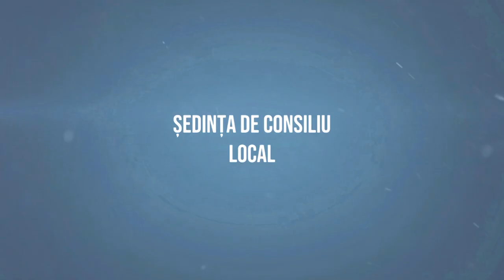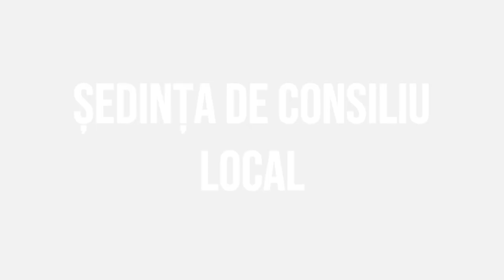# MAGURA - Sedinta Consiliului Local din 27 aprilie 2023 FILMARE # EXCLUSIV TV